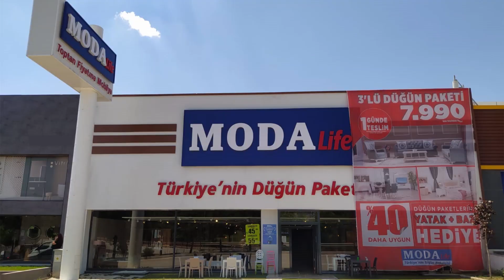Modalife Eskişehir Reklam Filmi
Evlenecek çiftlerin tercihi Modalife %40 daha uygun ! Bizleri takip ederek kampanyalardan haberdar olabilirsiniz.. Ayrıca adresinden size en yakın mağazayı görebilirsiniz..